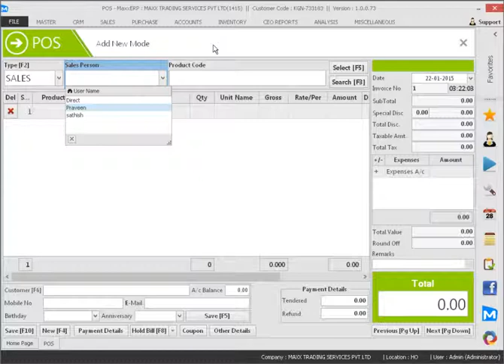How to enter a POS Voucher with Exchange